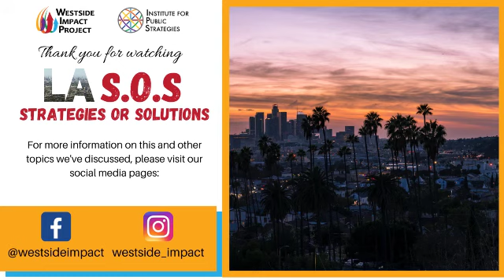Mellissa McCracken, Los Angeles Drug Treatment Counselor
Mellissa tells us her story of how she became addicted to drugs, got into recovery and is now helping others in her role as a treatment counselor.  Recovery IS possible.